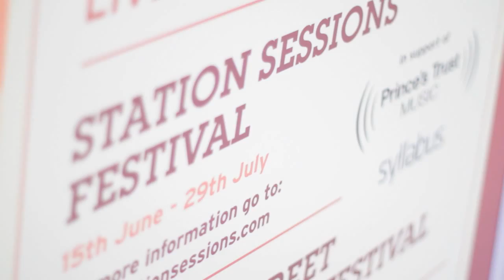The Station Sessions - Thomas J Speight : Festival - 16th June 2011 (Filmed by Hardly Music Group)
Thomas J Speight
The Station Sessions Festival
St Pancras International
Videos filmed by Adam Kirchberger